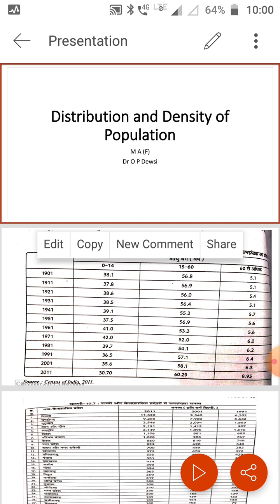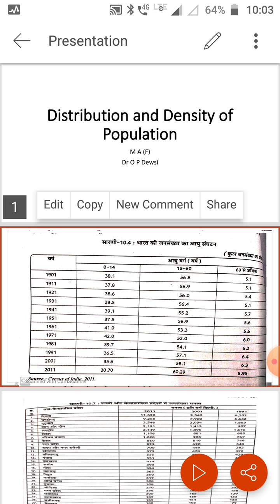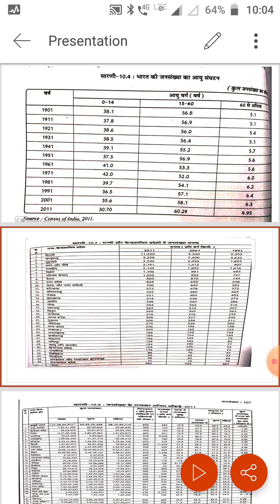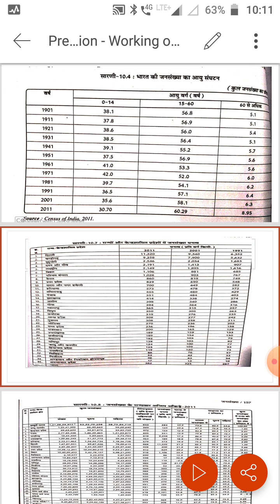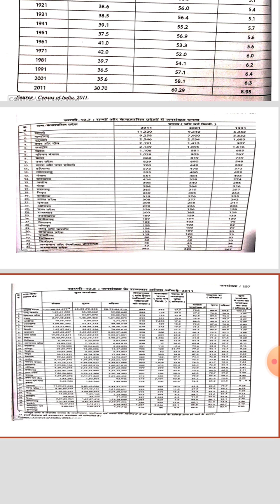Distribution and Density of Population M A (F)